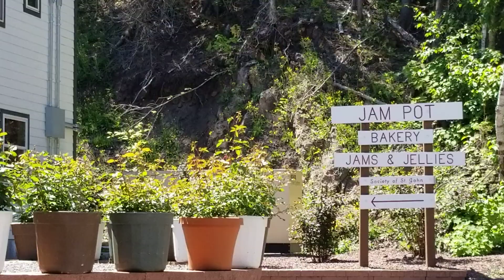The Jam Pot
Poorrock Abbey  located on M26 Eagle Harbor Michigan  Jams, Jelly,  homemade Carmel,  Brownies and many delicious treats.   Poorrock Abbey. Com